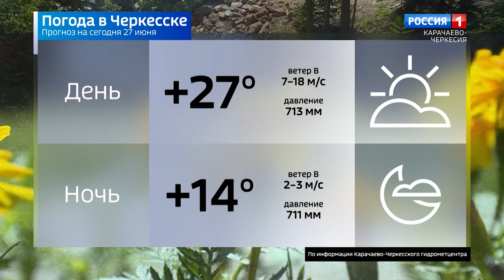Вести в субботу. Карачаево-Черкесия 27.06.2020